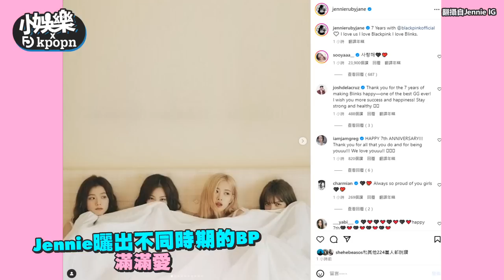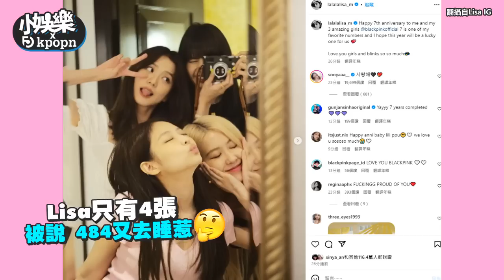【小娛樂】BLACKPINK 7周年Lisa疑似睡過頭? Jisoo認愛後首露面直播竟然有神秘嘉賓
滿滿團魂~~
Jisoo真的超寵粉~
Lisa的部分 大家怎麼看XDDD